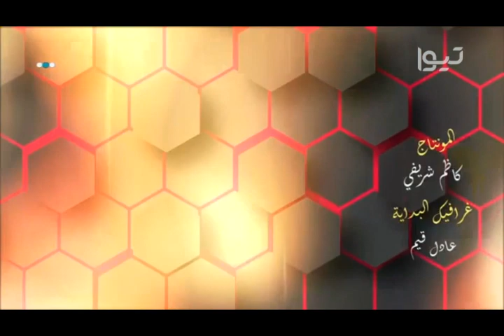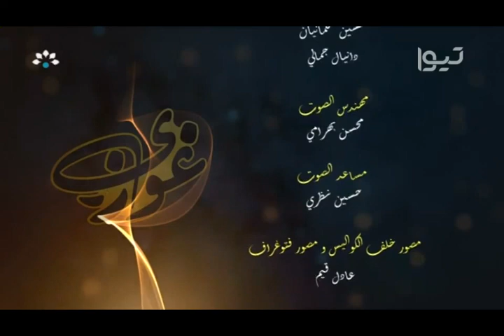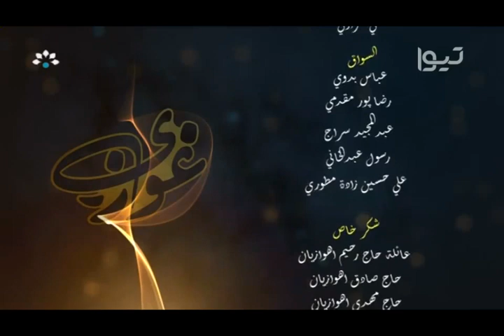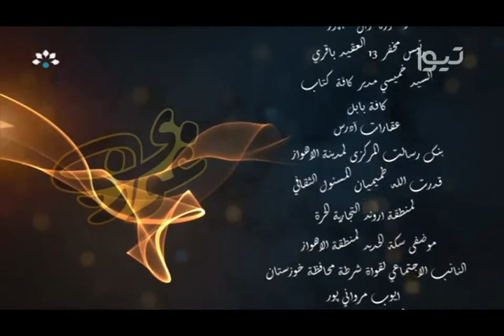مسلسل غوزي الحلقة الحادية و العشرون 21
مسلسل عربي يبث طيلة ليالي رمضان 2021
إخراج ماجد الرستمي
تأليف علي رستمي
اعداد سيد مهدي فاخر